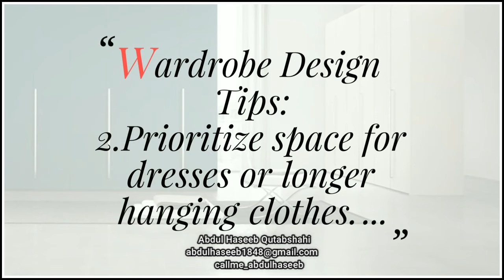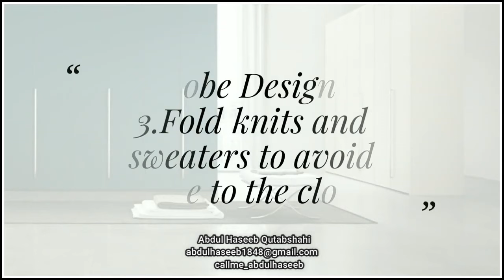Bedroom Cupboard Design - Modern Wardrobe Interior Design Catalogue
100+ Bedroom Cupboard Design - Modern Wardrobe Interior Design Catalogue 2020

wardrobe design
cupboard design almirah design bedroom wardrobe modern wardrobe designs for bedroom
cupboard online
latest wardrobe designs for bedroom 2020wooden almirah design
wardrobe design catalogue
latest bedroom almirah designs
bedroom wardrobe design catalogue
wardrobe designs for bedroom
latest wardrobe designs for bedroom
wardrobes designs
latest wardrobe designs 2018
wardrobe with dressing table
sliding wardrobe designs
wall almirah design
wall wardrobe design
wall almirah
wardrobes online
wooden wardrobe designs
wooden almirah designs with sunmica
room almirah design
small closet design
almari design in wall
wardrobe interior design
modern closet
modern wardrobe design
wooden wardrobe designs for bedroom
wardrobe designs for small bedroom
almari ke design
wardrobe door design
bedroom almari design
wardrobe inside design
latest wardrobe designs
wood almari design
wardrobe interior
wardrobe design with mirror
wooden almirah design catalogue
kids wardrobe design
wardrobe cabinet design
modular wardrobes
wooden almirah designs for bedroom with price
almirah designs for bedroom
modern wardrobes
best wardrobe designs
baby wooden almirah designs
sunmica designs for wardrobe doors
farnichar albe
wardrobe interior designs catalogue
steel wardrobe online
latest wardrobe designs for bedroom 2020wooden almirah designs in wall
wooden cupboard designs
sliding almirah wardrobe design with dressing tableonline closet design
wardrobe internal designcupboard design with mirrorwooden almirah designs for bedroomsliding wardrobe designs cataloguealmirah design godrej room almari design room wardrobe design
master bedroom wardrobe designs
simple wardrobe designs
wall almirah design for living room
latest almirah design
wardrobe with study table
l shape wardrobe design
open wardrobe design
small wardrobe designs
wardrobe laminate design
wardrobe with dressing
corner wardrobe design
clothes cabinet design
sliding door wardrobe designs
wardrobe sunmica design
baby wardrobe designs
wardrobe designs for childrens room
latest cupboard designs
modular wardrobe design
double colour wardrobe design
wardrobe inner design
almirah design with price
wooden wardrobe with dressing table
3 door steel almirah designs

no copyright soundfree music download,
copyright music hip hoproyalty,
free instrumentalno copyright music,
ukulelemusic cinematicfree for youtube videos,
free music happyfree copyright music,
happy vlog music,
no video background,
no copyright cartoon,
no motion graphics,
no copyright video songs,
no animation video,
no copyright funny video,
no copyright intro video,
no green screen videos,
no copyright drone footage,
no copyright movie,
no copyright video effects,
no copyright video rain,
no green screen effects,
background music,